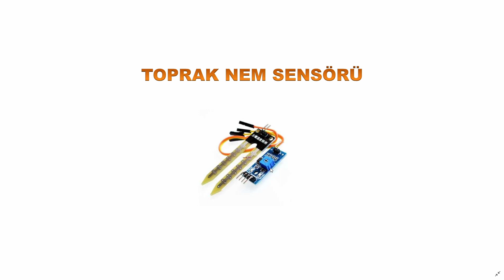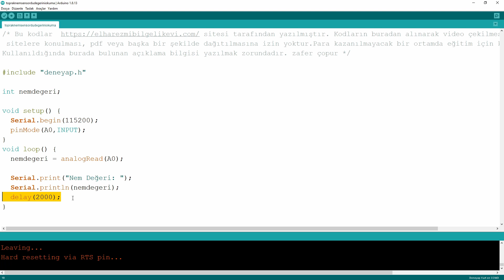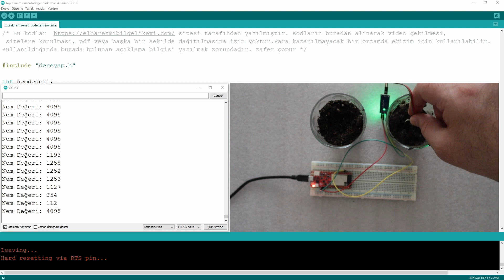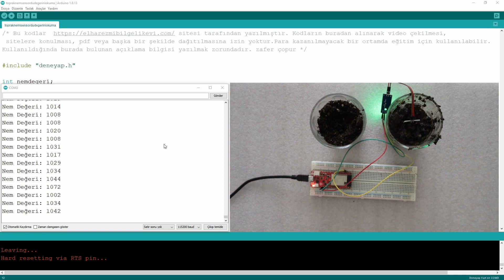Deneyap Kart-Bölüm63-Toprak Nem Sensöründen Değer Okuma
Deneyap kart kodlarına web sitemde android mobil uygulama kısmından ulaşabilirsiniz.